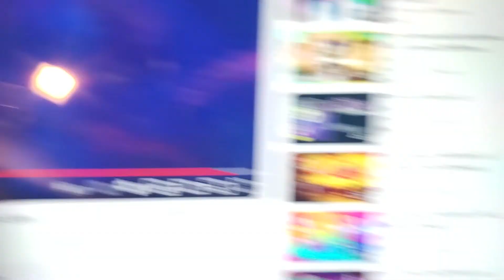Just Dance Fan Reveal of Swan Lake Gameplay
This is a Just Dance fan reveal of Swan Lake full gameplay